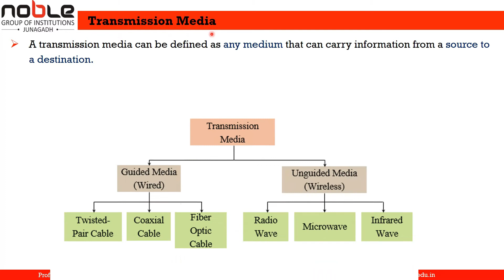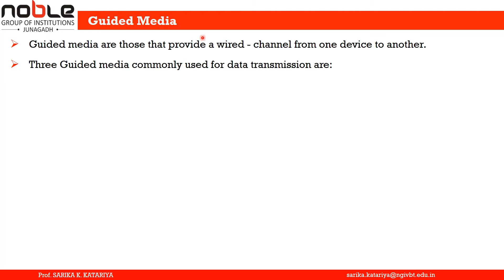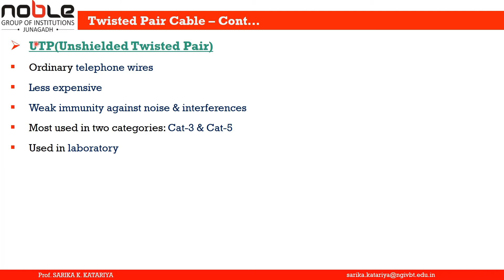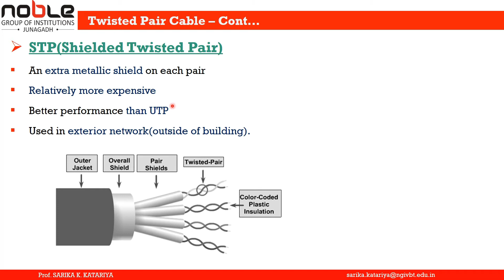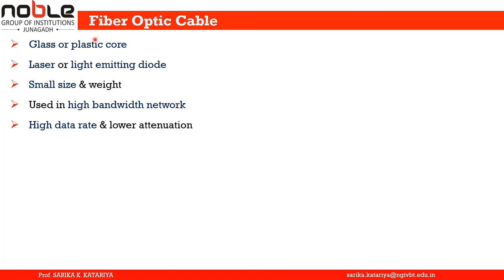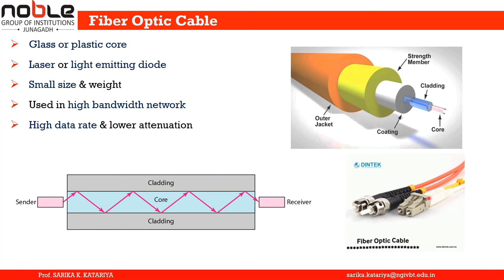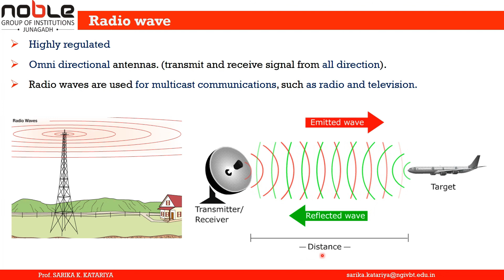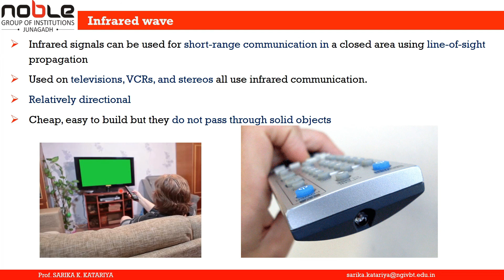Transmission media guided and unguided media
NGI - Noble Group of Institutions is a prominent Institute imparting the finest education in the field of Para Medical, Business Management, Engineering, Architecture and Education.

This Video shares about the topic of:
By the Professor Sarika Katariya.